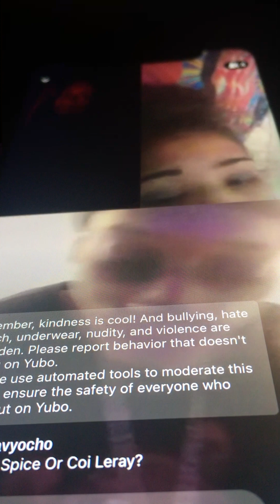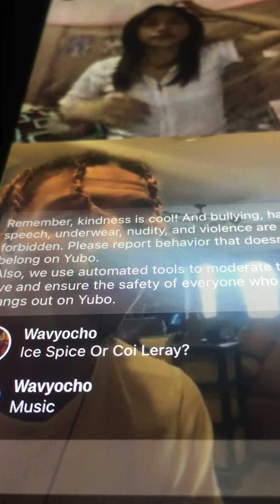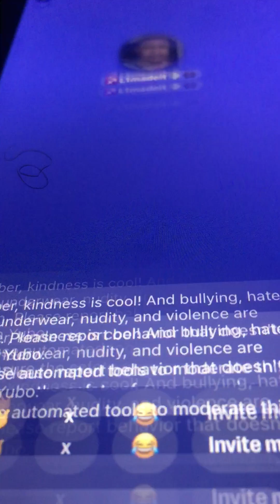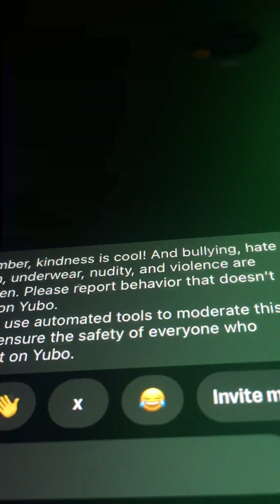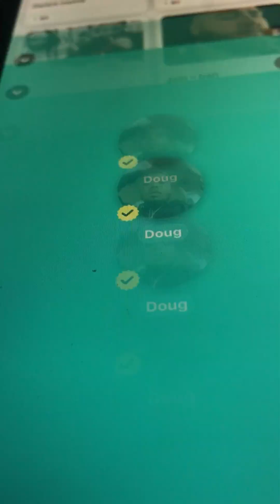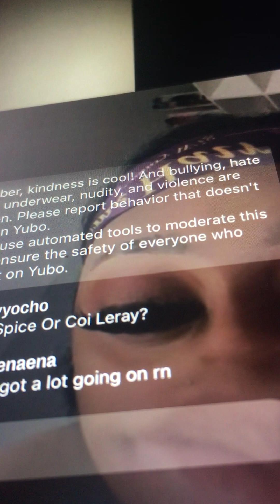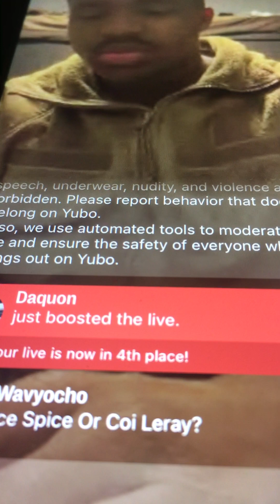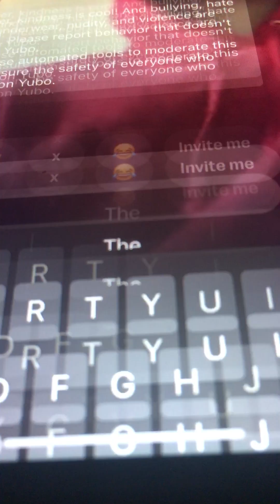Who’s Better? Ice Spice Or Coi Leray Yubo App Edition